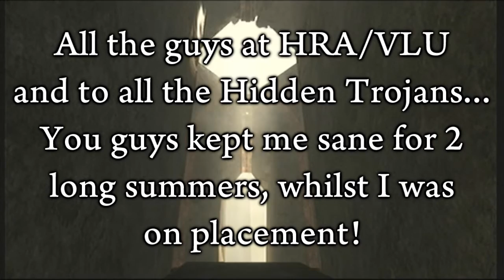Fail Cakes :: The Final slice :: A Halo 3 Funtage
Here's a Halo 3 Funtage Series Entitled "Fail Cakes".